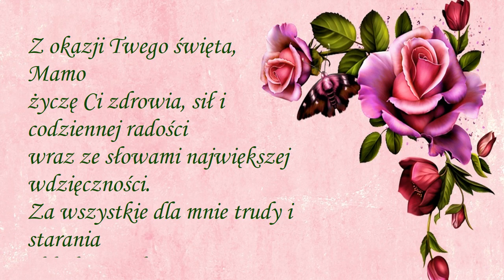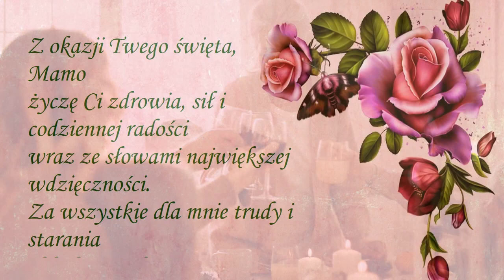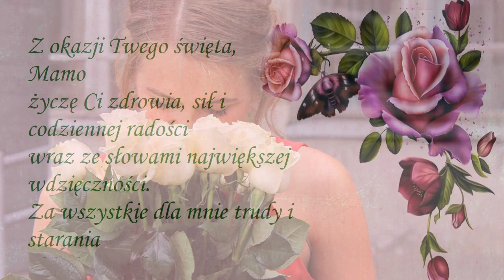Kwiaty dla Mamy - Violetta Wiechoczek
Mama - może zastąpić wszystkich , Mamy nie zastąpi nikt .